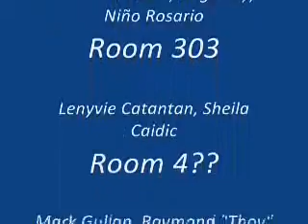EVSU-ECE Educational Tour VII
Educational Tour VII Eastern Visayas State University ECE-3A
College of Arts and Sciences
Social Science Department
ECE - 3A, OA - 2B, IT - 3D
Dr. Ruperto Tan-Gozo Jr.